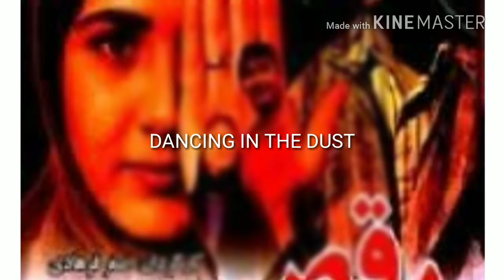Asghar Farhadi's top five films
There are top five films of Asghar Farhadi which are discussed in the video.

be political is a bilingual educational channel. It basically discusses the issues from the field of Political Science such as Political Theory, Political Ideologies, Political Thought, Public Administration, Indian Politics, and Human Rights, etc. in English and in the Assamese language, according to the creator's own understanding and also with the help of various resources. The videos are mostly as far as possible precise and it is tried to provide the students of Political Science or anyone interested, the basic but clear ideas on the particular topics chosen to discuss. Direct and unauthorized copy of any part of the contents is not allowed. The copyright is reserved with the channel creator.

 be political এক দ্বিভাষিক ইউ উটিউব চেনেল। ইয়াত প্রধানকৈ ৰাজনীতি বিজ্ঞানৰ বিভিন্ন বিষয় যেনে ৰাজনৈতিক তত্ব,ৰাজনৈতিক আদৰ্শ, ৰাজনৈতিক চিন্তাধাৰা, লোক প্রশাসন, ভাৰতীয় ৰাজনীতি, আৰু মানৱ অধিকাৰ আদিৰ অধীনৰ বিভিন্ন প্রসংগৰ আলোচনা কেতিয়াবা ইংৰাজীত কেতিয়াবা অসমীয়াত বা কেতিয়াবা দুয়োটা ভাষাতে আগবঢ়োৱা হয়। এই ক্ষেত্রত নিজস্ব জ্ঞান আৰু অন্যান্য উৎসৰ সহায় লোৱা হয়। ভিডিঅবোৰ বেছিভাগেই যথাসম্ভৱ সংক্ষিপ্ত আৰু ৰাজনীতি বিজ্ঞানৰ ছাত্র-ছাত্রীক বা যিকোনো আগ্রহী ব্যক্তিকে আলোচনা কৰিবলৈ লোৱা বিষয়টি সম্পৰ্কে প্রাথমিক অথচ স্পষ্ট ধাৰণা দিবলৈ তাৰ জৰিয়তে চেষ্টা কৰা হয়।চেনেলটোৰ সৈতে সম্পৰ্কিত হৈ থাকক আৰু ক্ৰিয়েটৰৰ মুডৰ ওপৰত নিৰ্ভৰ কৰি মাজে মাজে শিক্ষামূলক কাৰ্যসূচী, অডিঅ' কিতাপ বা চিনেমাৰ পৰ্যালোচনা পাবৰ বাবেও সাজু হৈ থাকক।অনুমতি বা উৎস স্বীকাৰবিহীন কোনো নকল অনুমোদিত নহ'ব।কণ্টেণ্টৰ কপিৰাইট ক্ৰিয়েটৰৰ ওচৰত সংৰক্ষিত।

ভিডিঅ'বোৰ শেষলৈকে চাওক আৰু মন্তব্য আগবঢ়াওক। ভাল পালে চেনেলটো লাইক, শ্বেয়াৰ আৰু ছাব্ছস্ক্রাইব কৰিবলৈ নাপাহৰিব যাতে নতুনকৈ আপলোড কৰা ভিডিঅ'বোৰৰ বিষয়ে গম পায়।